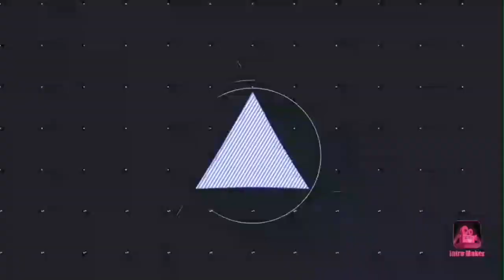True Beauty Capitulo 5 | Resumen y Opinion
Hola Buenas a tod@s hoy les traigo el capitulo 5 del drama TrueBeauty o BellezaVerdadera en español,un drama estudiantil donde nuestra Protagonista no es muy linda para los estandares de la sociedad y con ayuda del maquillaje cambia su mundo y promete un gran Triangulo Amoroso. les dejo el Resumen❤